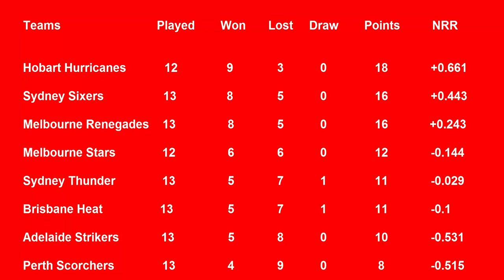BBL Points Table 2019 - Big Bash League in Australia - (Part 8 -2/04/2019)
ye league 2018 se start hoi hai or 2019 ma finish hogi bohat he dilchasp match dakhne ko milainge.points ki full detail ke liye hamare channel ko subscribe karain or iske sath jo bel ko icon hai usko bhi daba lain take hamari har new video upload hote he apko uska 1 notification mil jaye thanks for watching Allah Hafiz.